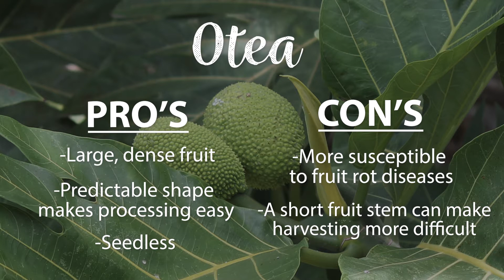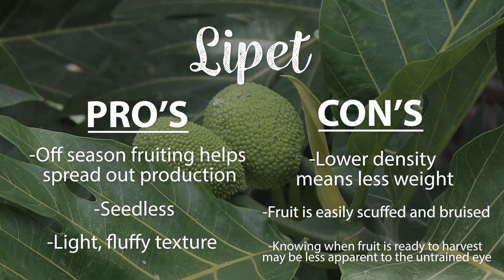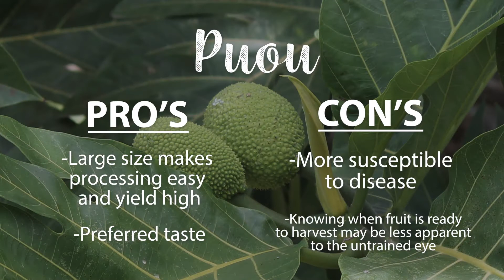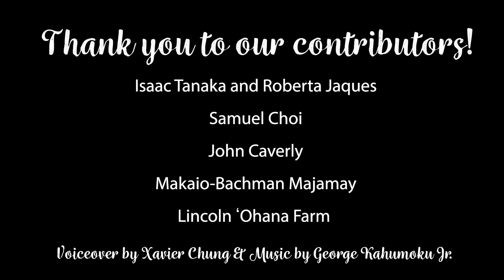ʻUlu Varieties in Hawaiʻi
In this video, we explore the characteristics of the 7 most common varieties of ʻulu in Hawaiʻi: ʻUlu Maoli (Hawaiian ʻulu), Otea, Ulu Fiti, Maʻafala, Lipet, Maopo, Puou. There are hundreds of ʻulu varieties grown throughout the Pacific. In Hawaiʻi we have ʻulu varieties originating from Fiji, Samoa, Tonga, Micronesia. Each breadfruit variety has its own seasonality, fruit yield, shape, density, consistency and size. The growing habits and pruning strategies of each tree can differ. We hope that this will help you to identify and select which breadfruit varieties to plant!

Looking for more farming videos? Check out some of our other videos!